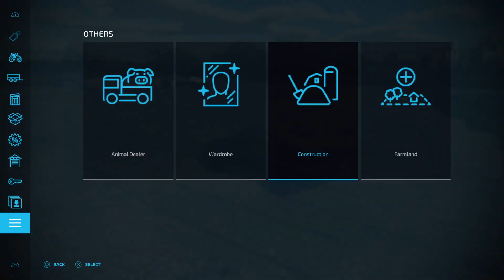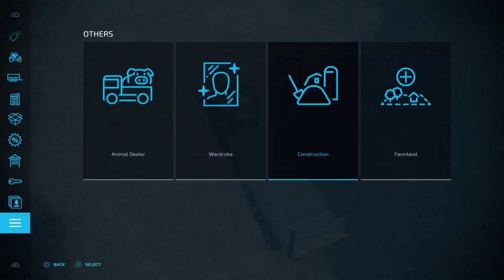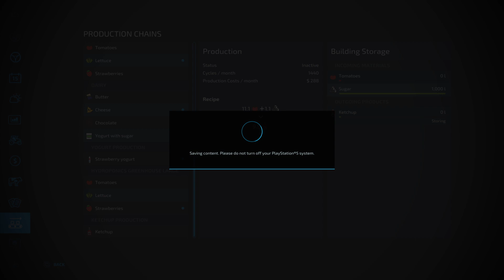Farming Simulator 22_Part 66